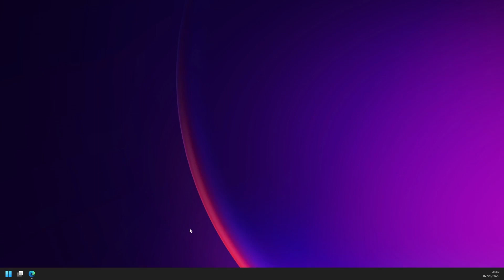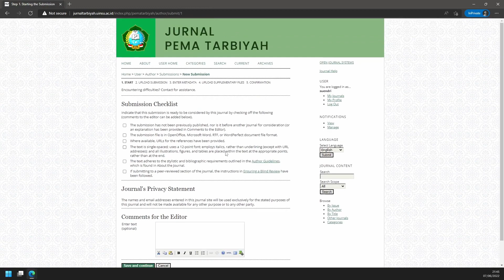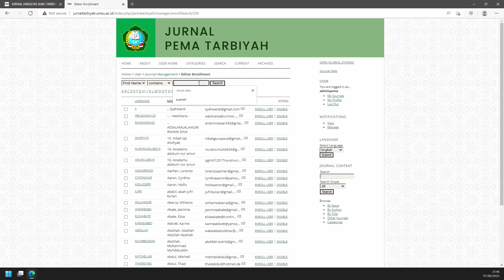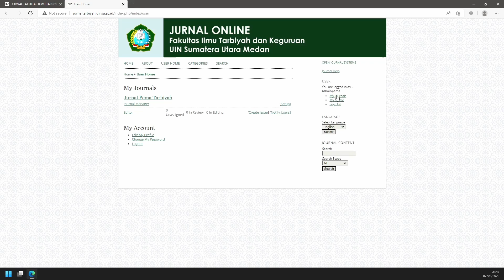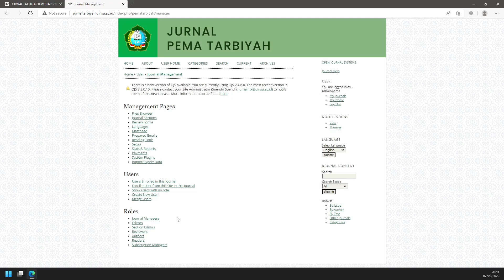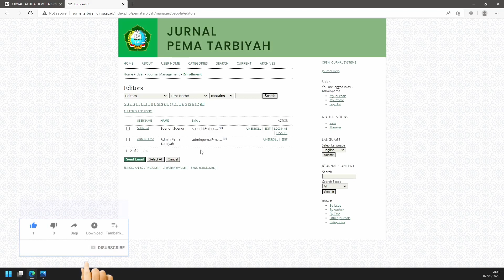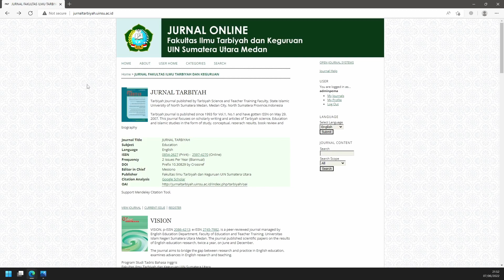OJS2 - Hak Akses Pengguna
Berbagi pengalaman pengaturan Roles atau Hak Akses Pengguna pada Open Journal System (OJS) versi 2